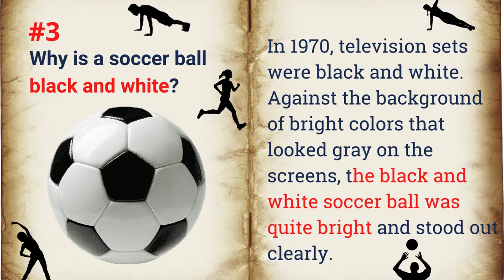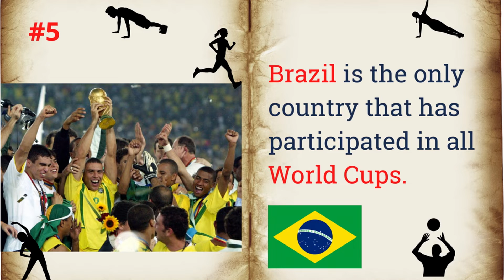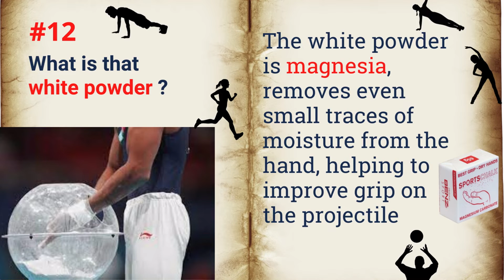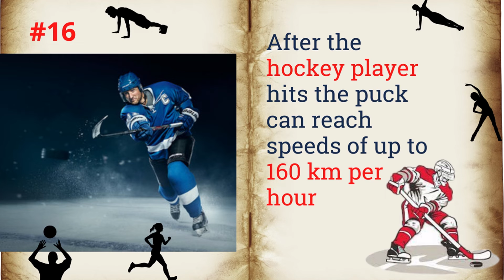What you didn't know about SPORTS | TOP 20 unusual facts about SPORTS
There are a lot of curious facts in the world of sports and
it is impossible to know everything about sports.
Nevertheless, some moments for many people are still a mystery.
Every time there are some informative points to be discovered,
both about sports and about athletes.
In this video we decided to make a collection of 20 unusual facts about sports,
that you probably didn't know.
We hope that at least one of the facts will interest you,
and you can learn something new for yourself.

Materials are taken from open sources.
We wish you a pleasant viewing experience.